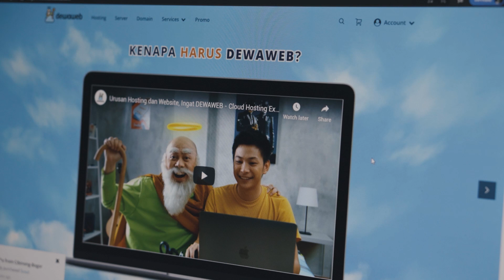Bisnis Rumahan Yang Menguntungkan - Dewaweb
Hi Sahabat dewaweb! Pada masa pandemi ini kita dihimbau untuk terus berada dirumah untuk menjaga kesehatan satu sama lain, tapi bukan berarti kita menjadi tidak produktif. Nah di video kali ini kita akan membahas bisnis apa aja yang bisa kamu lakukan dari rumah, baik secara offline maupun online agar kita bisa tetap produktif dan tetap menghasilkan uang walaupun dari rumah saja, mau tau apa aja? stay tuned!